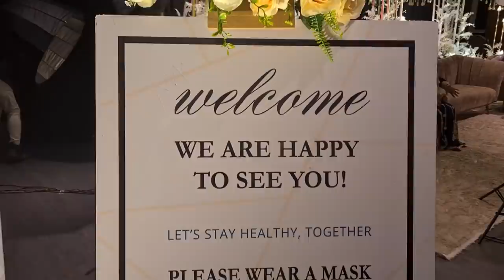আমাদের বৌভাত || Our Reception || Couple Vlogger in Germany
Finally!! We have made it to our reception program vlog. Thanks to everyone to wait so long. it not might be whole of vlog because it was quite difficult to us vlog everything. We hope you guys will enjoy it!! warm hearted thanks to your sisters @ShahnazShimulVlogz and munmun apu for helping us to shape our little wedding. Special Thanks my brother "Yunus" who was behide the camera for most of the vlog to capture our precious moments.

Song:Latest Bollywood Remix Songs 2021